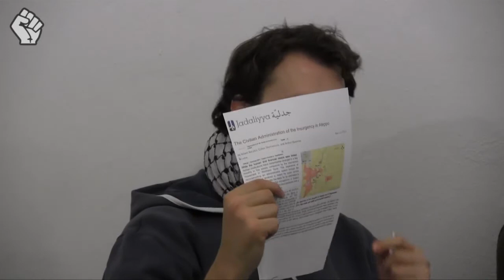Co se děje v Sýrii (Jan Májíček + syrský aktivista)